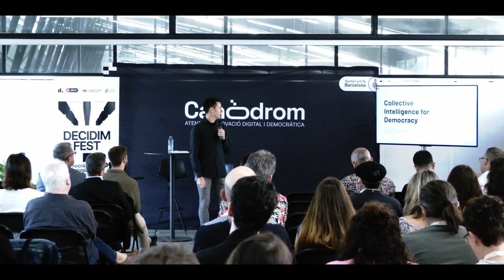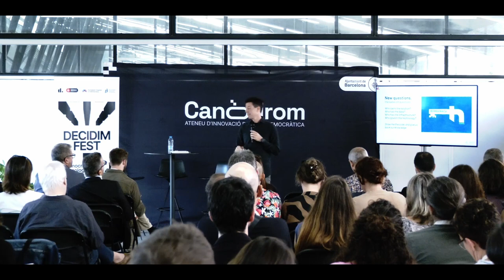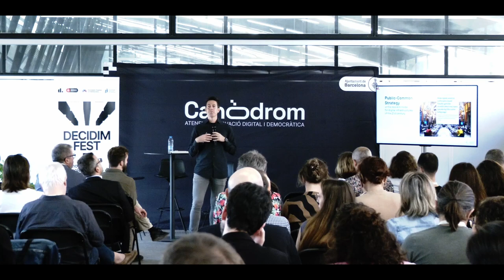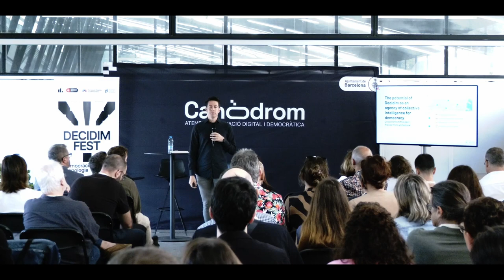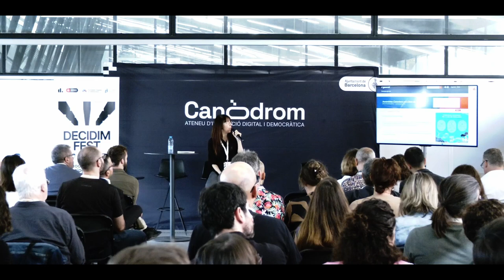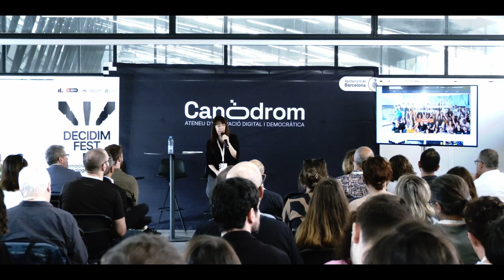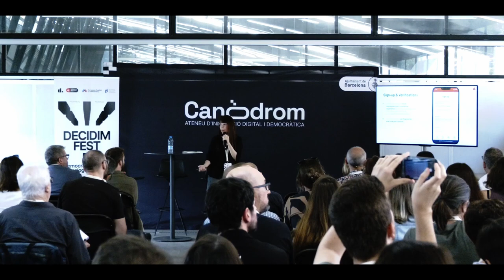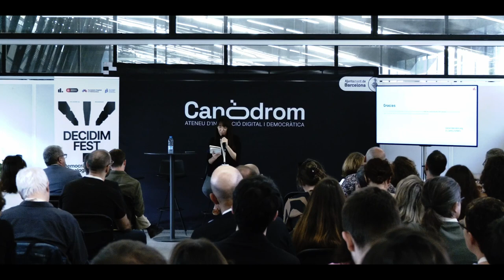DecidimFest23. Intel·ligència Artificial i Col·lectiva per la Democràcia i els Reptes de Decidim CA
Versió original en català.

La intel·ligència artificial s'ha socialitzat tant a l'esfera pública com a la privada. Al mateix temps han començat a saltar alarmes sobre la vulneració de drets fonamentals o els seus impactes a la vida social i política, i en conseqüència de les formes d'organitzar i governar la societat, o sigui les democràcies.

L'origen del coneixement del qual s'alimenten les IA és un coneixement universal i col·lectiu que ha d'obrir possibilitats per posar-se al servei del conjunt de la societat i del bé comú. Quines oportunitats ens ofereix la IA per entendre i pensar la democràcia del s. XXI entenent la seva dimensió col·lectiva? Pot ser un instrument per reforçar les democràcies i la capacitat de la gent per prendre part de la gestió de les coses comunes? Poden les IA ajudar a construir societats més democràtiques?

Amb:
Arnau Monterde (Decidim, Ajuntament de Barcelona)
Carol Romero (Decidim, Localret)